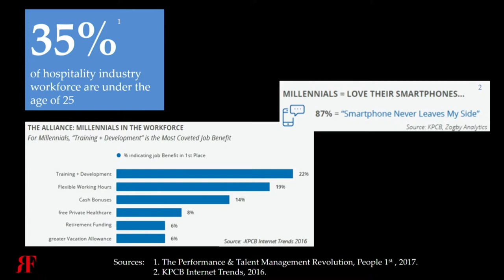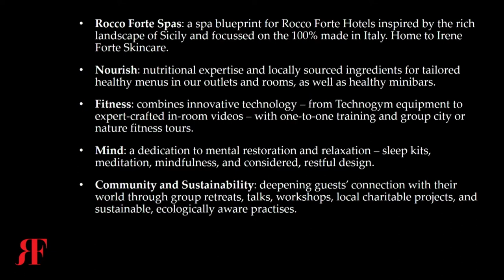GWS 2018: Generational Collaboration: Successfully Mixing Business and Family | The Forte Family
Sir Rocco Forte, chairman & founder, Rocco Forte Hotels, UK and daughter Irene Forte, group project director, Rocco Forte Hotels, UK discuss Generational Collaboration: Successfully Mixing Business and Family at the 2018 Global Wellness Summit in Cesena, Italy.